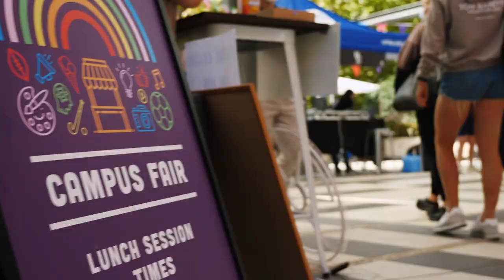Campus Fair 2023 (UniSA)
Come along to Campus Fair!
Expand and enhance your university experience and explore what campus life is all about!  Here's how:

Ready to find your flock? Join a USASA student club that speaks to you and connect with like-minded people; learn about different cultures; help boost your resume and play a part in enhancing campus culture by running events for your mates!

Join the UniSA Sport Community and boost your health and wellbeing! Find out about: joining a club, representing Team UniSA, fitness & aquatic facilities, volunteer opportunities or securing placement in sport.

Discover the University support services on offer to provide help with your study, career, personal and professional development, wellbeing and more.

Want to know more? Find out more here:
USASA.sa.edu.au/campusfair